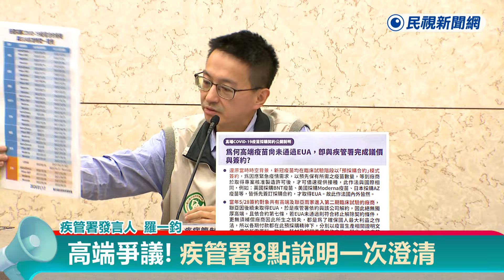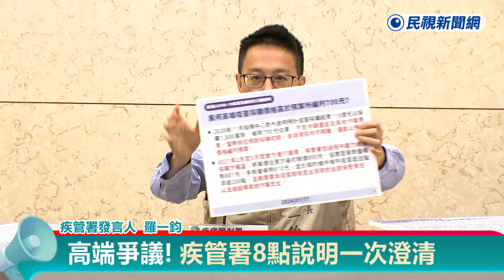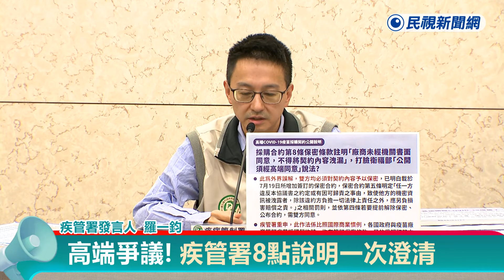快新聞／高端爭議！ 疾管署8點說明一次澄清－民視新聞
【民視快新聞】即時中心／游明哲報導

高端疫苗採購合約原定保密5年，不過疾病管制署昨（16）日經雙方同意後，下午於記者會上提早公布合約內容，也澄清並無封存30年問題，但是仍遭外界點出為何不早點公開合約等質疑，對此，疾管署今（17）日提出8點說明。